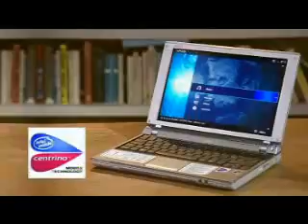Sony Vaio Commercial - Funny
i'm too lazy to explain .. see it and u will know it ..